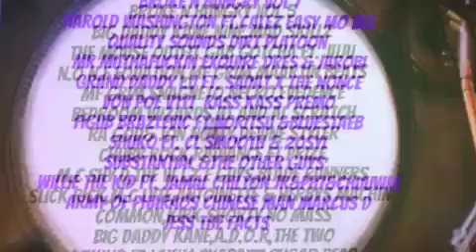Long Dick Style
Hiphop song Long Dick style . FUck skinny Jean rap